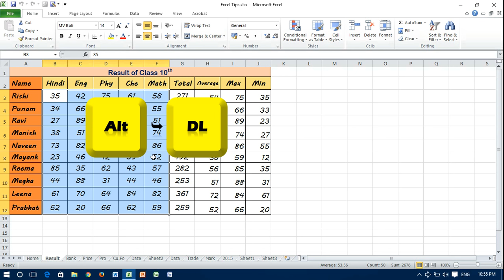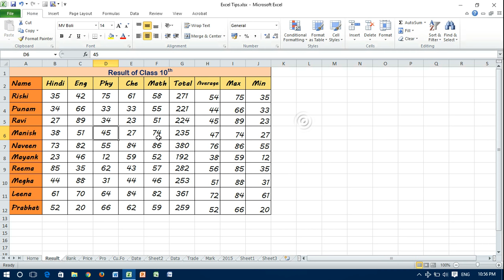Shortcut Key for Data Validation Dialog Box in Excel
Keyboard shortcut to open data validation box in Excel. Data validation facilitates that you make a valid entry in cell with different types of alert massages. So you are less likely to make mistakes.